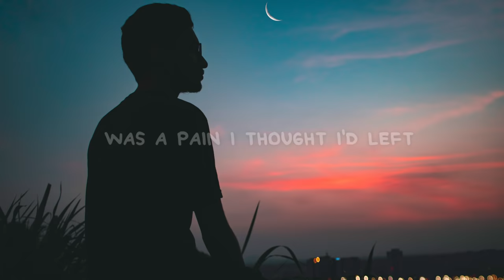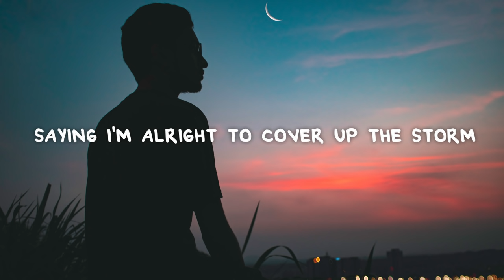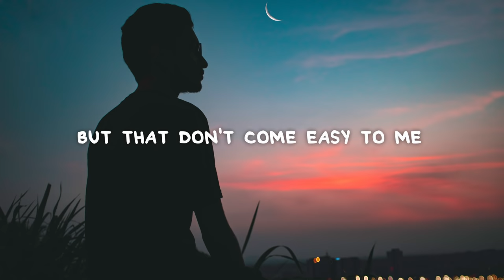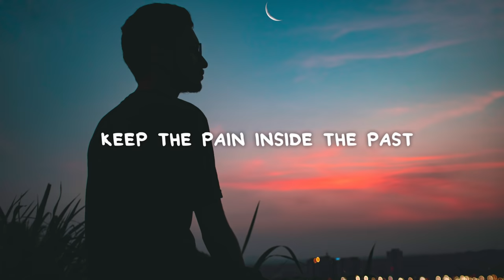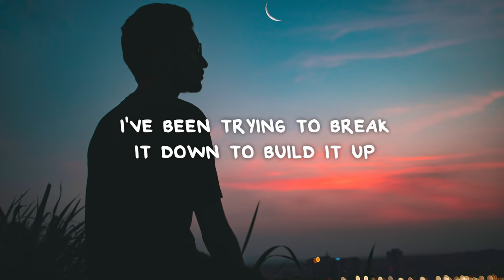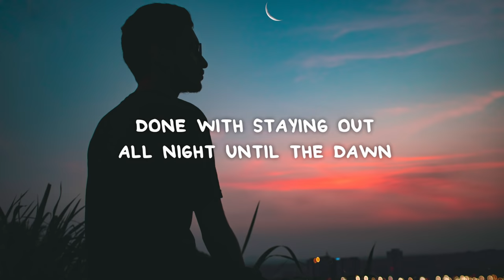Billy Lockett - Say I'm Sober (Lyrics)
📜 Lyrics:

[Verse 1]
Flushed out the demons
And I've been blaming someone else
I have my reasons
Why I couldn't be myself

[Refrain]
And I've been trying
But it don't come easy to me
It don't come easy to me

[Verse 2]
Total disaster
Grew like a cancer in my chest
And in the laughter
Was it pain I thought I'd left?

[Refrain]
But, I've been trying
But that don't come easy to me

[Pre-Chorus]
And I've been working hard to heal
But nobody gonna feel what I feel

[Chorus]
And now
I've been tryna break it down to build it up
I've been tryna tell myself I'm good enough
So, tell me it's over, say I'm sober
And I'm done
Done with staying out all night until the dawn
Saying I'm alright to cover up the storm

[Verse 2]
These broken pieces
Stitch back together by a thread
I know I'll never
Be the same inside my head

[Chorus]
And now

[Bridge]
And I'm learning through the fire
But the flames are getting hot
Every day's a little harder on and on
Goes on and on
So, I live like it's my last
Keep the pain inside the past
I won't go back, won't go back

[Chorus]
So, now